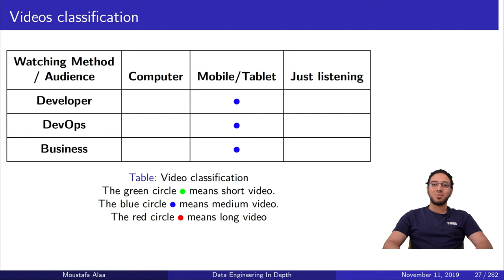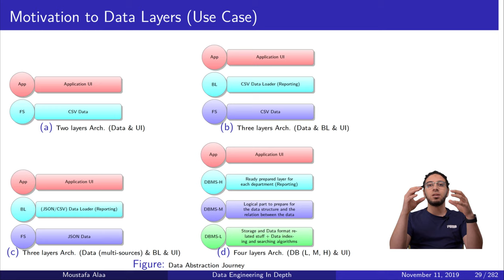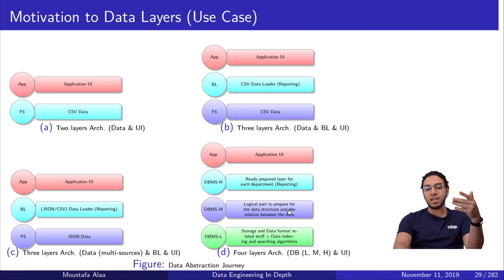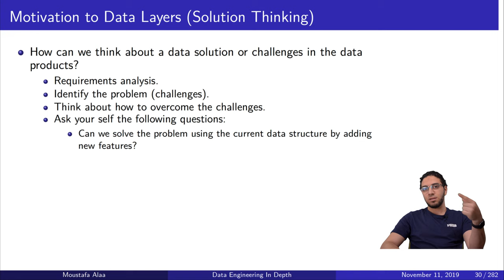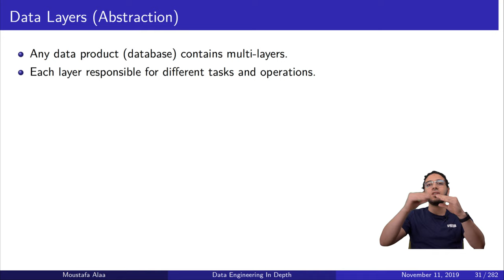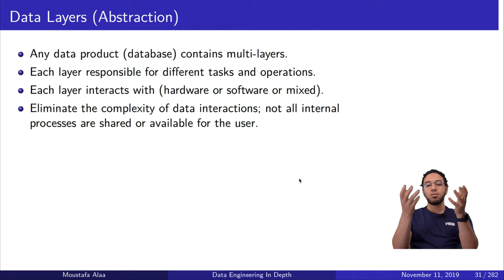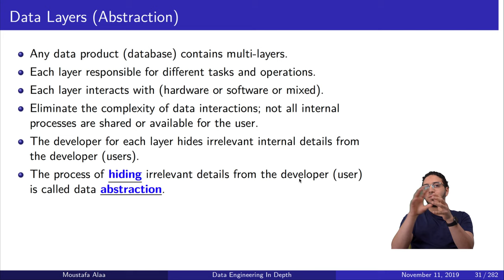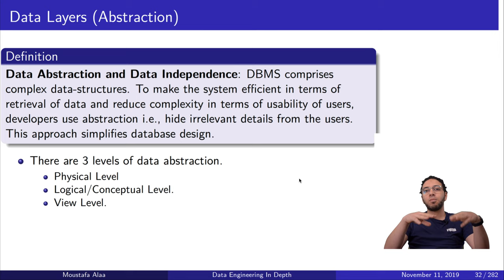Ch.02-02 Data Abstraction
In this video, we discuss the following topics
1- 00:09 Motivation to Data Layers with a Use case.
2- 04:10 Data solution thinking procedure.
3- 07:19 What are Data Abstraction?
4- 09:28 Definition of Data Abstraction?
5- 10:40 What are the Data Layers?